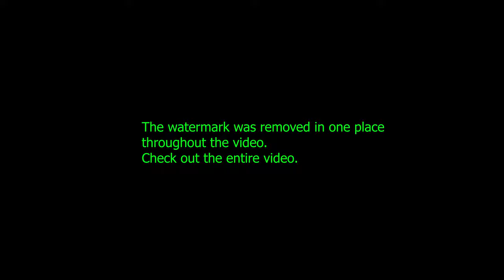Indian flag balloons boding, air balloons waving Indian flag, flag in air balloons free download 4K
Ligh tleaks green screen, light fx free download, light leaks effects, no copy right free footage 4K

Free HD green screen Flash News Lower Third, green screen Flash News effect, news ticker, headlines,

flash news templates, flash news green screen 4K, flash news green screen video, broadcast news bg,

Flash news effects, flash news templates, flash news ticker, flash news lower third green screen 4K,

Flash news green screen effects, lower third breaking news, green screen news ticker, 4k flash news,

News bumper free templates, broadcast news green screen, news ticker, lower third no copy right free

green screen title box, news bumper green screen, text bumper green screen, text ticker green screen

Flash news green screen, animation flash news lower third, animation lower third, green screen text bg

Flash news green screen, flash news lower third, news lower third, green screen lower third, free 4K

text slide box animation green screen, news text rolling box green screen, headlines rotation box 4K

lower third green screen, news bumper green screen, title slide box green screen, headline bar free,